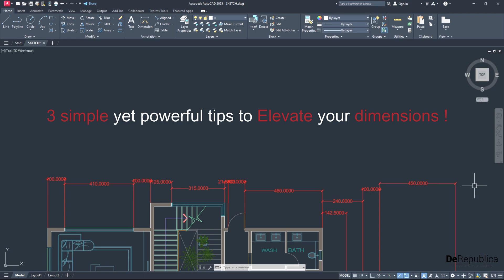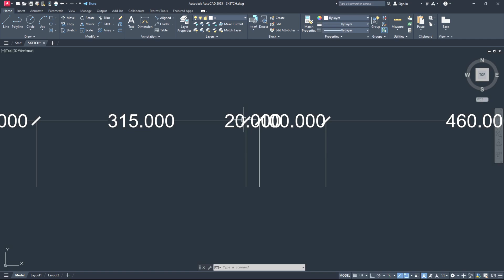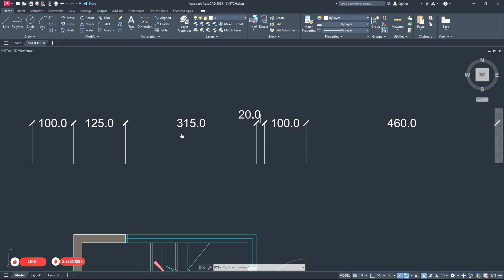Master AutoCAD Dimensions : 3 Simple Tips for Better Drawings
Want to improve your AutoCAD dimensioning skills? In this video, I’ll walk you through 3 simple yet effective tips that will help you create cleaner, more professional-looking dimensions in your drawings. Whether you’re new to AutoCAD or looking to refine your technique, these tips will save you time and make your designs stand out. Don’t miss out on these essential tricks to master AutoCAD dimensions and elevate your drafting game!”